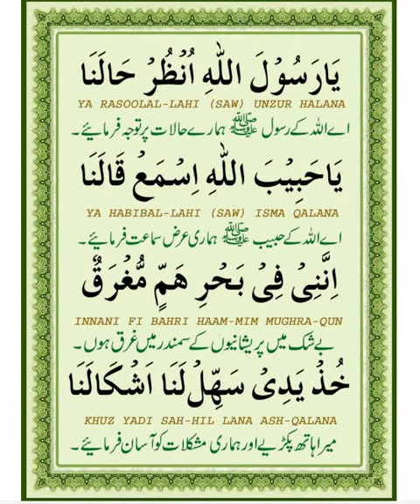Yaa Rasoolullahi Unzur Halana recited By Muhammad Qasim Ilmi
(Bukhari & Muslim)

I teach The Holy Qurran online in all over the world.There is no age limit.You can watch my all videos on Youtube,Google and Facebook